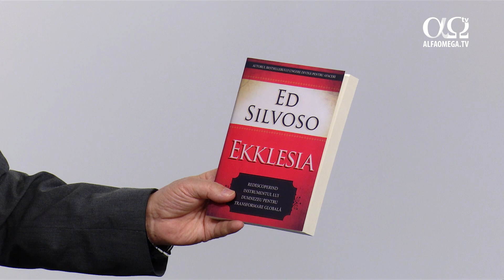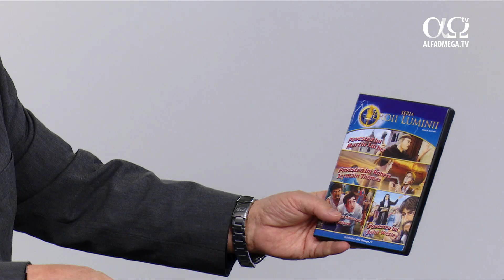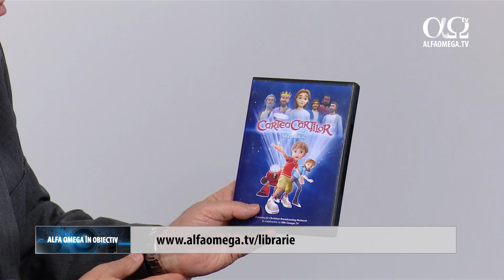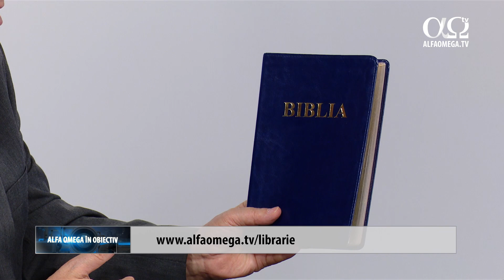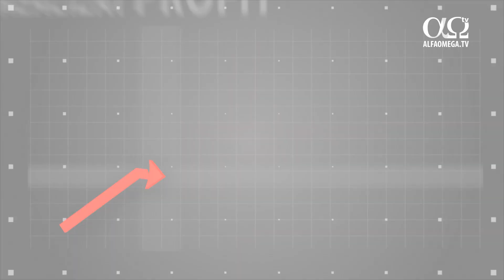Libertatea câștigată în decembrie 1989 | Alfa Omega în obiectiv, 16 decembrie 2021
În această emisiune vorbim despre libertate. Vrem să ne amintim de libertatea câștigată în decembrie 1989 și să o prețuim. Totodată, dorim să vă încurajăm să mijlociți penteu națiunea noastră și pentru cei care o conduc.
Dacă nu ai televiziune prin cablu, poți urmări canalul nostru TV online, gratuit, 24/7